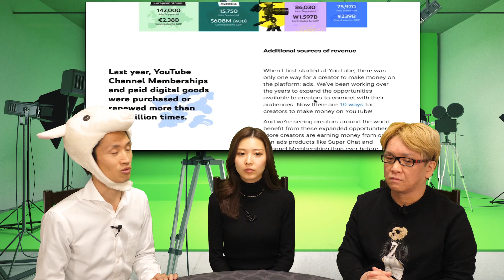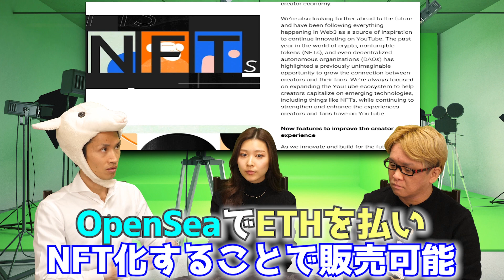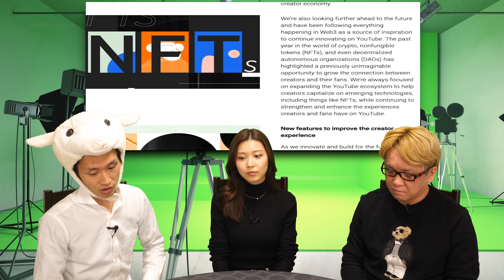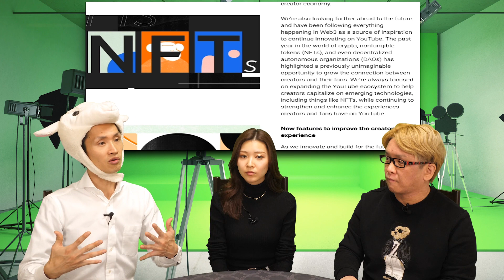【YouTubeの稼ぎ方2022】話題のNFTを副業やビジネスにして稼ぐ方法「ユーチューブで簡単にできる？」【 NFTとは 副業 YouTube初心者 稼ぎ方 】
話題のNFTがYouTubeで簡単に始められるようになる!?　ユーチューブにはすでにアドセンス報酬やスーパーチャット（投げ銭）、物販、チャンネルメンバーシップなど多数の収入源があるが、NFTで副業やビジネスで稼ぐことも可能に！
1月25日、2022年のYouTubeの優先事項などを説明する公式ブログの投稿の中で、NFT（非代替性トークン）機能を追加が公開された　NFTとは何なのか？　初めての方にNFTをわかりやすく解説
Twitterが有料プランBlueの加入者向けにプロフィール画像としてNFTを利用可能にした　またFacebookとInstagramでも、NFTの作成や販売する方法を開発している

いま現在はOpenSea（オープンシー）でイーサリアムで支払うのがメインだが、YouTubeでもっとカンタンにできるようになる！？

NFTで印税やライセンス収入を作る方法とは？

YouTubeショートとYouTubeストーリーについて

あなたの１本の動画を「NFTとして」、YouTubeで販売できるようになる！？

YouTubeをこれから始める方にとっては、収入源はたくさん用意されている！　YouTubeでNFT億万長者が、これからどんどん出てくる！！

★　YouTubeで稼ぎ、あなたのファンを作る方法

神王ＴＶが「実際にやっている、テクニックやノウハウ」すべて教えます

ビジネスや集客に活用したい方も、副業や主婦の方も、今はユーチューブが一番オススメ！　あなたもたくさんの人に愛されます

オススメ！　無料の動画講座　　初心者から、中級者まで

もしご興味があれば、次の２つのメルマガも、オススメです！　メールアドレスを登録するだけで、完全無料で、今すぐ学べます！

神王リョウのSNSなど

NFTとは 副業 YouTube初心者 稼ぎ方 億万長者